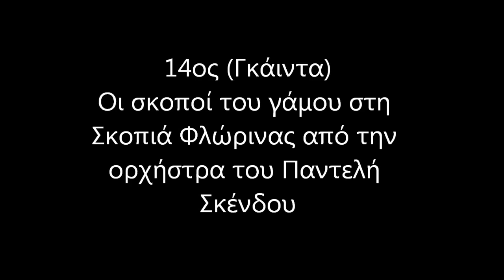14. Γκάιντα. Οι σκοποί του γάμου στη Σκοπιά από την ορχήστρα του Παντελή Σκένδου